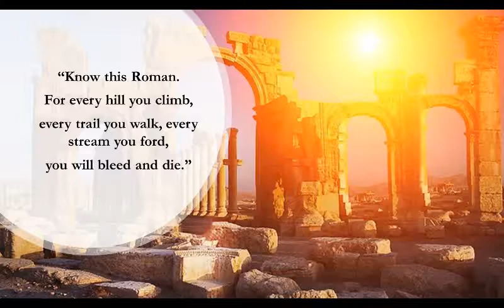Iberia and Carthage versus Rome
Gladius Winter is a full-length historical fiction novel set in Iberia (Spain) during the beginning of the 2nd Punic War between Carthage and Rome.
Follow Caros, an Iberian warrior and his companions as they battle the iron-hard legionaries of Rome.